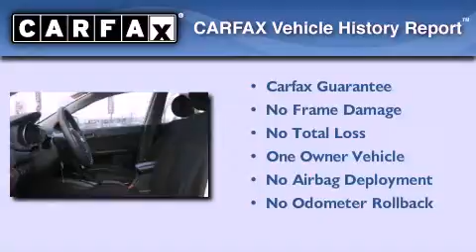2011 Kia Forte Tacoma WA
We are proud to present this 2011 Kia Forte .

 Year : 2011
 Make : Kia
 Model : Forte
 Engine : 2.0L I4
 Trans . : 6 Spd Automatic
 Exterior : White
 Miles : 28,526
 Interior : Black

 Welcome to Kia of Puyallup !
 We are a Western Washington Kia dealer that has served the Puget Sound area for the past 13 years . We sell new , and Certified Used Kia vehicles , as well as used cars , trucks and SUV's throughout Pierce County , King County and Thurston County . We offer Kia sales , Kia service , Kia parts , and Kia accessories to our customers from areas all over Seattle , Tacoma , Federal Way , Shoreline , Olympia , Bremerton , Renton , Auburn , Kirkland , and Everett . We also sell new Kia vehicles through the Costco Auto Program .

 2011 Kia Forte Puyallup WA